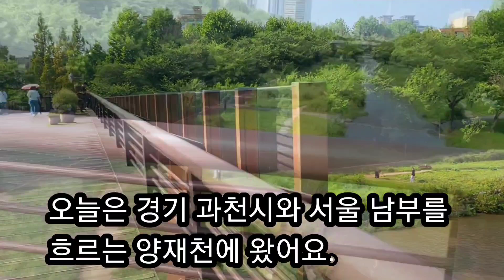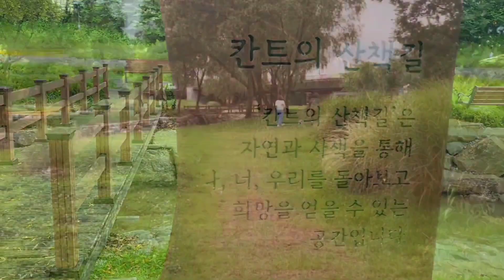볼거리가 많은 도심속 양재천의 멋진 모습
곳곳에 볼거리가 많은 도심속 양재천